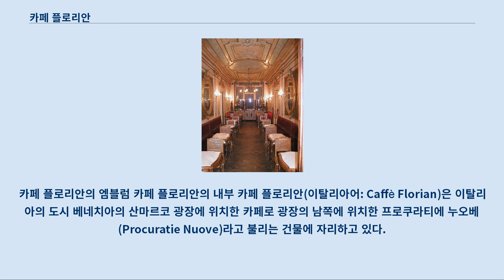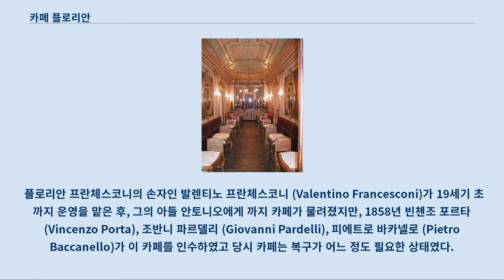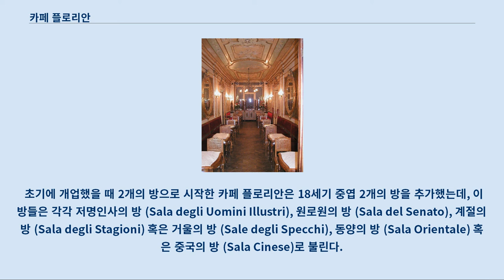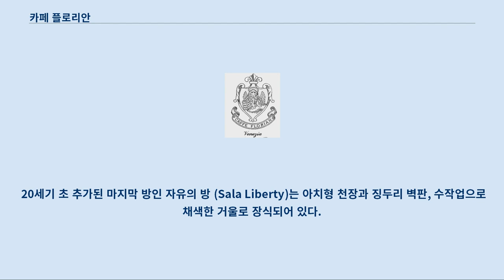카페 플로리안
카페 플로리안의 엠블럼 카페 플로리안의 내부 카페 플로리안(이탈리아어: Caffè Florian)은 이탈리아의 도시 베네치아의 산마르코 광장에 위치한 카페로 광장의 남쪽에 위치한 프로쿠라티에 누오베 (Procuratie Nuove)라고 불리는 건물에 자리하고 있다.
 이 카페는 1720년에 개업한 곳으로, 현재까지 이탈리아에서 운영되고 있는 카페 중 가장 오래된 역사를 가지고 있다.
 카페 플로리안은 이탈리아에서 가장 오래된 카페로 베네치아의 상징 중 하나이다.
 플로리아노 프란체스코니 (Floriano Francesconi)가 1720년 12월 19일에 베네치아의 승리를 뜻하는 알라 베네치아 트리온판테 (Alla Venezia Trionfante)라는 이름으로 개업했는데, 곧 그의 이름 플로리아노의 베네치아식 이름인 "플로리안"을 따서 개칭하였다.
 개업 이후 플로리안은 이 때까지 영업을 멈추지 않고 운영을 이어왔고, 베네치아의 상징으로 지역 주민과 관광객이 방문하는 관광명소로 이어져오고 있다.
 이 카페는 많은 유명인사들이 방문한 곳으로 유명한데, 카사노바는 당시에 플로리안이 유일하게 여성의 출입이 가능하다는 카페란 점을 이용해 이 카페를 드나들었고, 괴테, 바이런 경, 카를로 골도니, 마르셀 프루스트, 찰스 디킨스 등등 여러 유명인사들이 이 카페를 자주 방문했다.
 플로리안 프란체스코니의 손자인 발렌티노 프란체스코니 (Valentino Francesconi)가 19세기 초까지 운영을 맡은 후, 그의 아들 안토니오에게 까지 카페가 물려졌지만, 1858년 빈첸조 포르타 (Vincenzo Porta), 조반니 파르델리 (Giovanni Pardelli), 피에트로 바카넬로 (Pietro Baccanello)가 이 카페를 인수하였고 당시 카페는 복구가 어느 정도 필요한 상태였다.
 플로리안의 복구를 위하여 로도비코 카도린(Lodovico Cadorin)가 복원 작업 및 내부 장식을 새로하는 작업을 맡았는데, 당시 복원에 배정된 비용에 대해 세인의 비난을 받기도 했다.
 초기에 개업했을 때 2개의 방으로 시작한 카페 플로리안은 18세기 중엽 2개의 방을 추가했는데, 이 방들은 각각 저명인사의 방 (Sala degli Uomini Illustri), 원로원의 방 (Sala del Senato), 계절의 방 (Sala degli Stagioni) 혹은 거울의 방 (Sale degli Specchi), 동양의 방 (Sala Orientale) 혹은 중국의 방 (Sala Cinese)로 불린다.
 이 중 저명인사의 방 은 줄리오 카를리니가 그린 카를로 골도니, 마르코 폴로, 티치아노를 비롯한 10명의 저명한 베네치아인들의 그림이 걸려 있다.
 원로원의 방에는 "국가를 지도하는 진보와 문명"이라는 주제로 예술과 과학의 세계를 그린 패널들로 벽이 장식되어 있는데, 이 방은 베네치아 비엔날레가 시작된 방이다.
 계절의 방은 사계절을 상징하는 여성의 모습으로 장식되어 있는데 이 방은 베네치아 사람들 사이에서는 식당이라는 뜻의 일 리스토란테 (il ristornate)라고도 불리는데, 이는 19세기에 이 방이 카페의 식당으로 사용되었기 때문이다.
 동양의 방은 극동지방에서 영감을 받은 파스쿠티가 그린 이국적 여인들과 연인들의 모습이 그려져있다.
 20세기 초 추가된 마지막 방인 자유의 방 (Sala Liberty)는 아치형 천장과 징두리 벽판, 수작업으로 채색한 거울로 장식되어 있다.